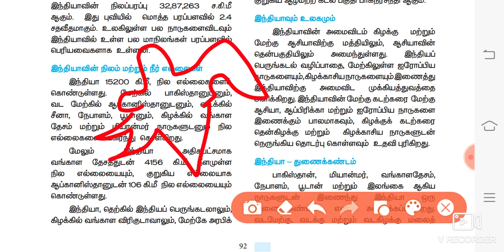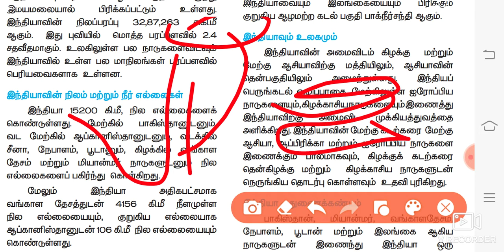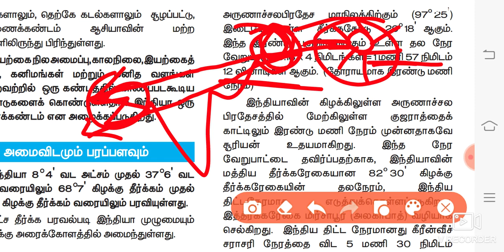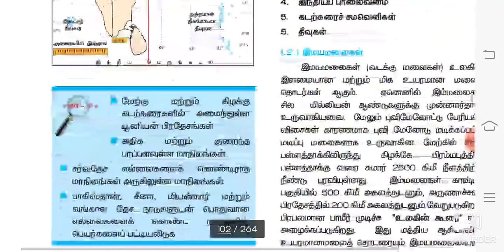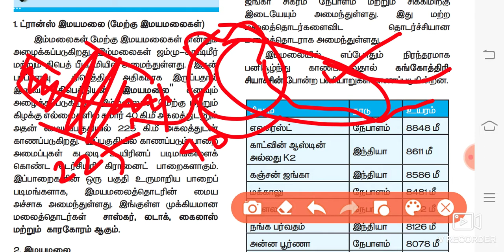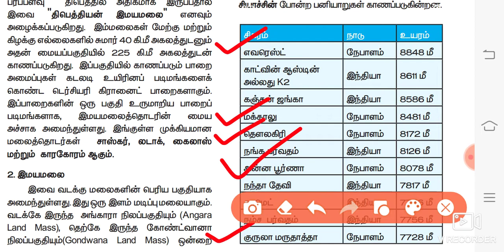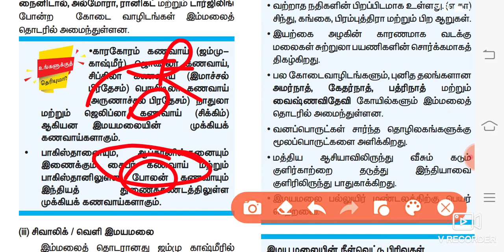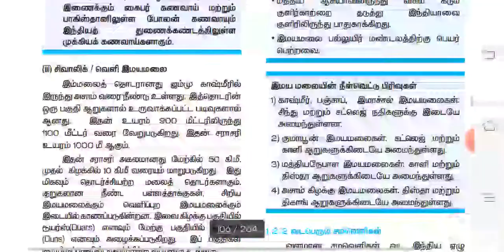அமைவிடம், நிலத்தோற்றம் & வடிகால் அமைப்பு 10th newbook GEOGRAPHY UNIT 1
This video is about the HIMALAYAS  in PHYSIOGRAPHY OF INDIA  which is one of the main topic in GEOGRAPHY  for all competitive exams mainly for TNPSC GROUP 1,2A, 4, SSC, RRB, IBPS, UPSC tamil. I was explained this lesson for the easy understanding purpose of the aspirants who are going to appear TAMILNADU PUBLIC SERVICE COMMISSION exams.